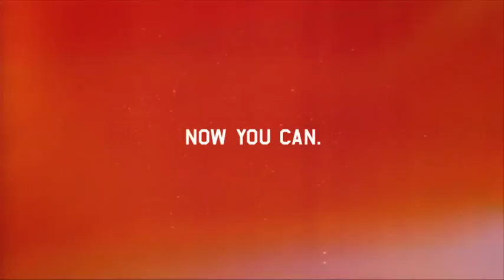The 4-Hour Body - Official Trailer - 30-Second Version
The official trailer for the bestselling book, The 4-Hour Body by #1 NY Times bestselling author, Tim Ferriss.